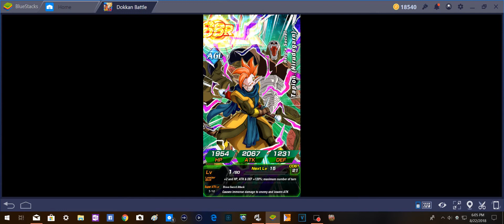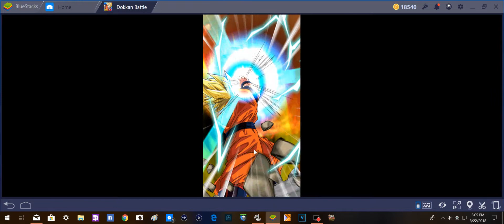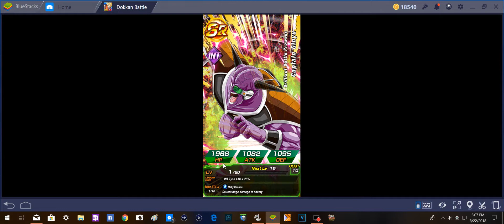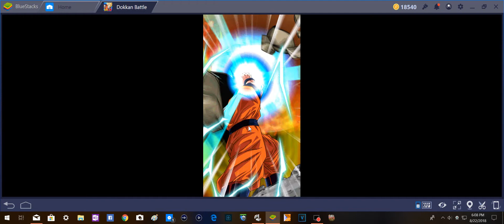Calling All Movie Villians! Dragon Ball Z Dokkan Battle